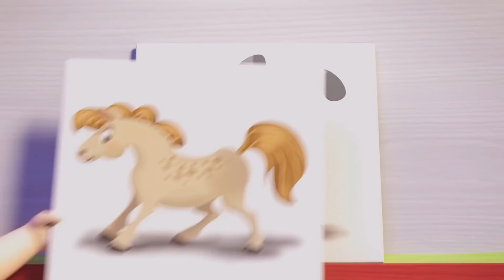Cinco Patitos - TODOS LOS PATITOS - S6EP96 Mix de Baile y Juego - LooLoo Kids Español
Letras de Cinco patitos

Cinco patitos salieron a nadar
por la colina y más allá
Mamá pata dijo: “Cua, cua, cua”
y solo cuatro vio regresar

Cuatro patitos salieron a nadar
y solo tres vio regresar

Tres patitos salieron a nadar
y solo dos vio regresar

Dos patitos salieron a nadar
y solo uno vio regresar

Un patito salió a nadar
y a ninguno vio regresar

Ningún patito salió a nadar
Papá pato dijo: “Cua, cua, cua”
¡Y a sus patitos vio regresar!